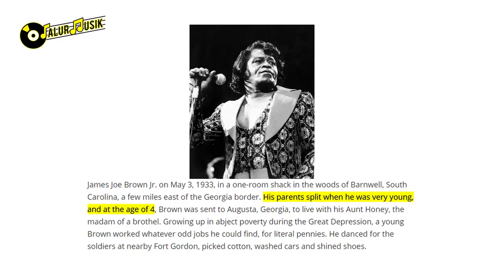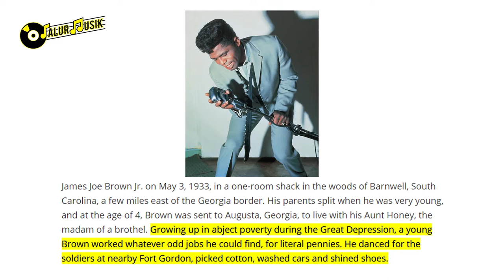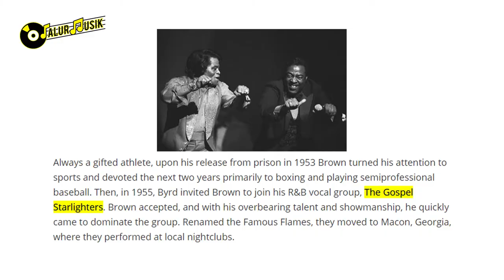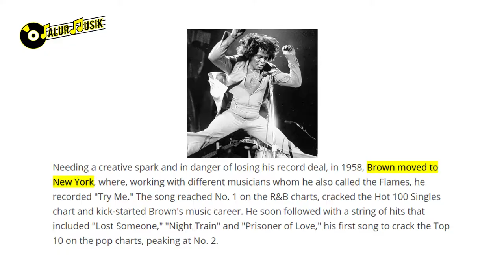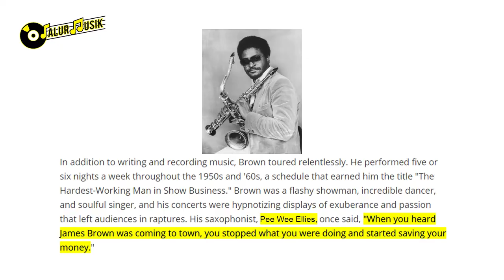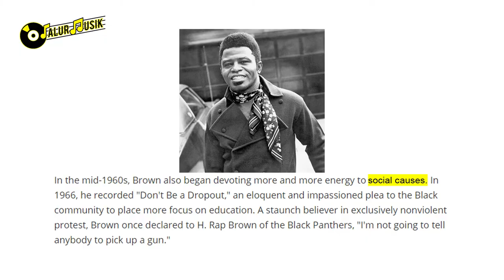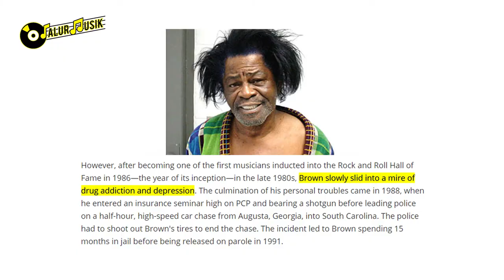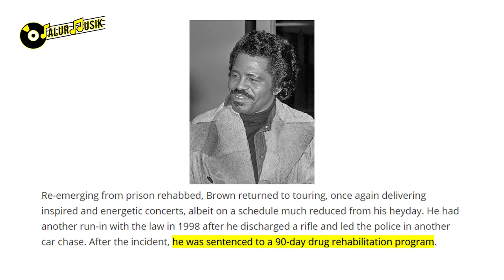PROFIL DAN BIOGRAFI JAMES BROWN, SANG THE GODFATHER OF SOUL YANG GA BANYAK DIKENAL ORANG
Mungkin sebagian orang tidak mengenal James Brown. Yaps, Maestro Legenda ini terbilang musisi legend yang hits dengan segudang karya terbaiknya.

Bagi kamu yang belum tau siapa itu James Brown, simak video ini sampai selesai ya.
Selamat Menonton~